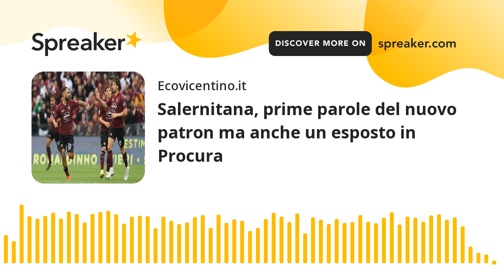Salernitana, prime parole del nuovo patron ma anche un esposto in Procura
Salernitana in salvo e il massimo campionato di calcio non verrà falsato dall’esclusione del club campano. Decisivo in extremis l’acquisto della società amaranto da parte di Danilo Iervolino, fondatore e presidente dell’Università telematica Pegaso.